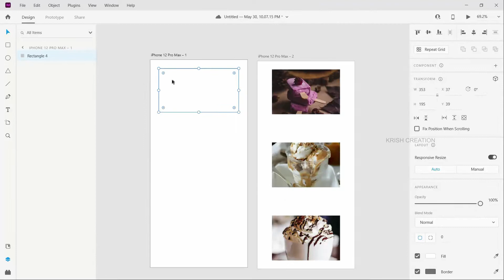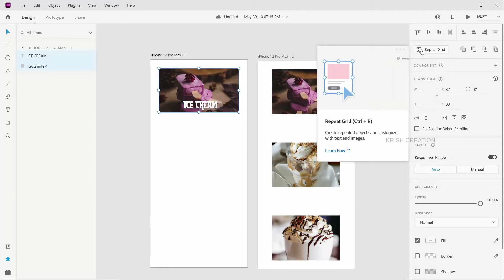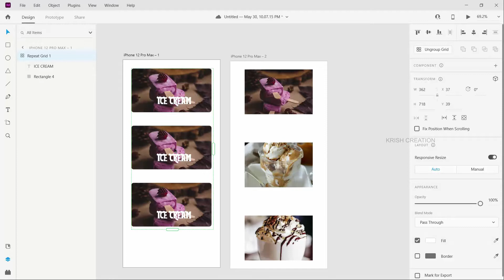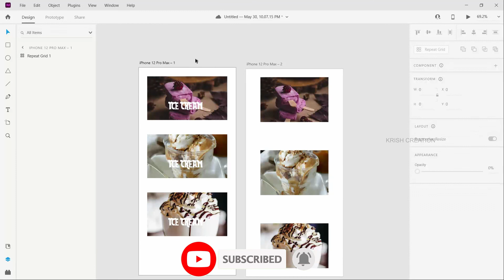Learn how to use repeat grid | Tamil | Best tools for UI UX design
In this video, you're going to learn how to use repeat grid in Adobe XD. This is one of the best tools of UI UX design with this you can repeat the elements in your designs. Also, it will help to speed up your workflow.
This free UI/UX tutorial course is for people who seek to learn UI/UX from basic to advanced level in Tamil. so, please subscribe to our channel to watch all the upcoming tutorial videos!!!

Chapters:
0:00 Content overview
0:18 Channel intro
0:30 how to use repeat grid
4:51 channel outro